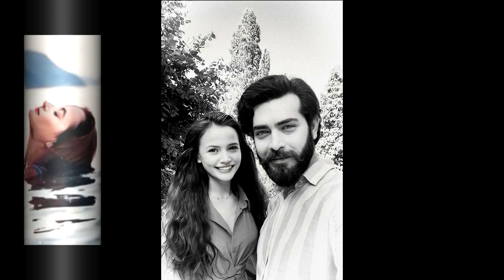After breaking up with Gülüm, Barış went on a pre-honeymoon vacation with Yağmur Yüksel.